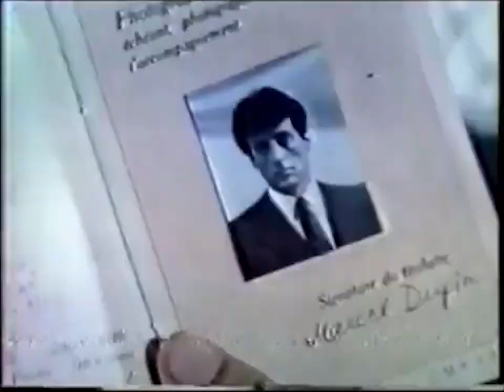Victory TV Spot (1981)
TV spot for the sports war film Victory from 1981.